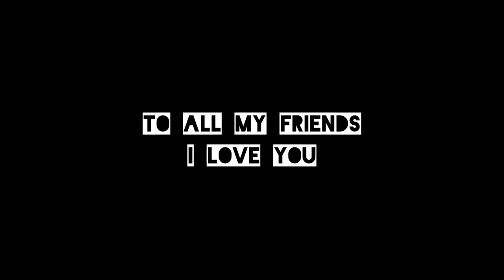Bei Nacht | Dario Pizzano | Kurzfilm | Soulfood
Storyboard & Rezitation & Regie:
Dario Pizzano, Author, Filmmaker & Artist

Nachts, wenn das Meer mich wiegt Und bleicher Sternenglanz
Auf seinen weiten Wellen liegt,

Dann löse ich mich ganz
Von allem Tun und aller Liebe los
Und stehe still und atme bloß

Allein, allein vom Meer gewiegt,
Das still und kalt mit tausend Lichtern liegt.

Dann muß ich meiner Freunde denken
Und meinen Blick in ihre Blicke senken,

Und frage jeden still allein:
"Bist du noch mein?

H. Hesse

H Naeselius

all my family members
my young players
all my beloved friends

Germany, Teistungen 2021